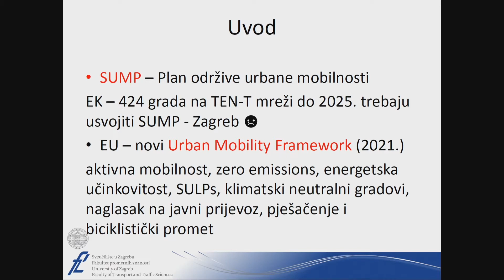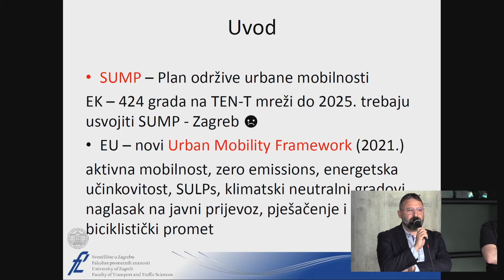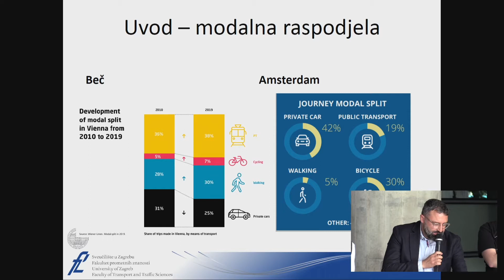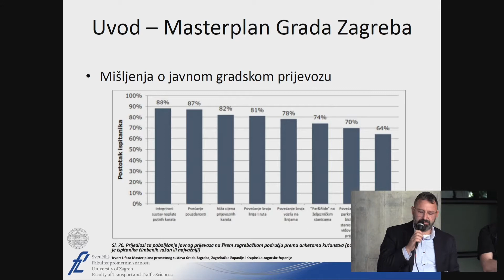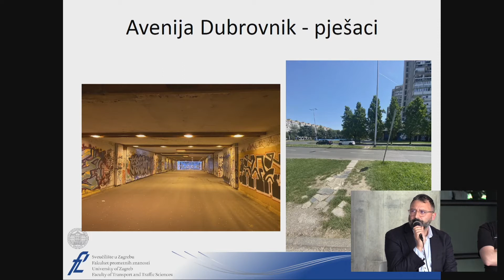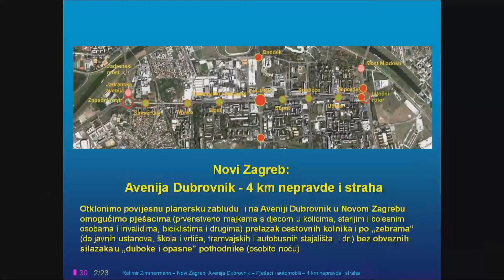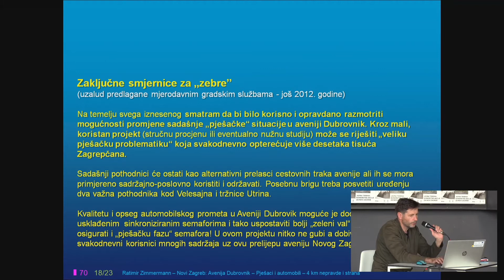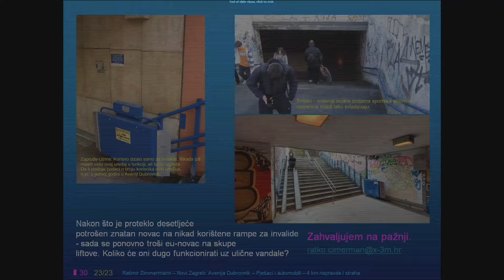"Novi Novi Zagreb": Prema održivoj mobilnosti u Novom Zagrebu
Pogledajte četvrti panel javne tribine "Novi Novi Zagreb - Konkretne akcije za Novi Zagreb", održane u 14.5. u Muzeju suvremene umjetnosti u Zagrebu.

- Prema održivoj mobilnosti u Novom Zagrebu

Tribinu su pokrenula tijela mjesne samouprave u suradnji sa stručnjacima i aktivistima, a predstavlja prvu u nizu akcija za artikulirani razvoj javnog prostora južno od Save. Posebnu težinu tribini daje činjenica da je u pripremi novi generalni urbanistički plan Grada Zagreba koji će ovog puta, za promjenu, biti usmjeren ne prema interesima pojedinaca, već prema boljem, pravednijem, održivijem i zdravijem gradu.